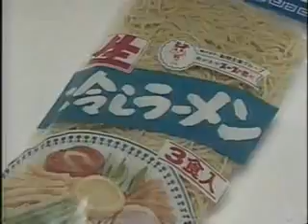【名古屋・中京ローカルCM】 寿がきや スープの素付 生 冷しラーメン